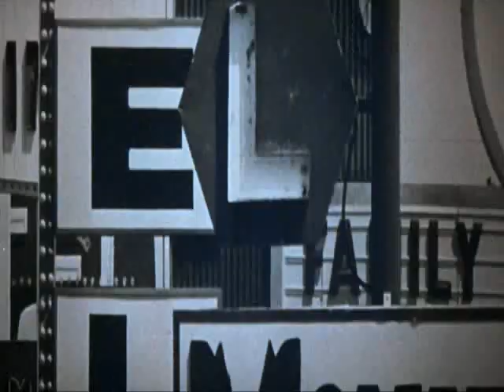Soylent Green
Soylent Green Trailer.

A new edited trailer! NIN!

Spoiler: Soylent Green is People!